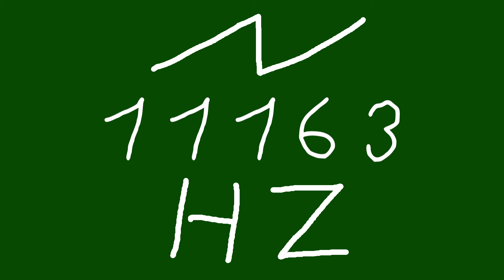11163 hz saw